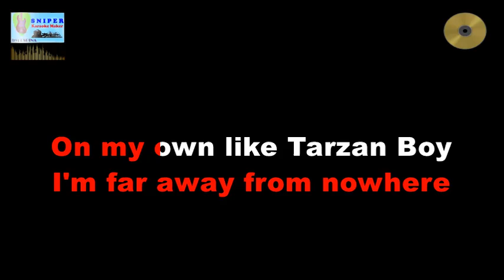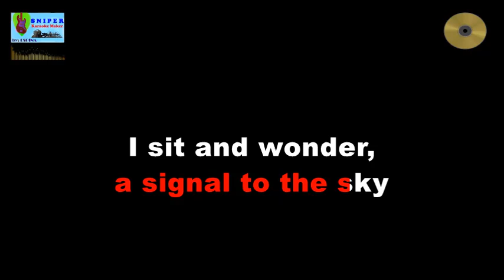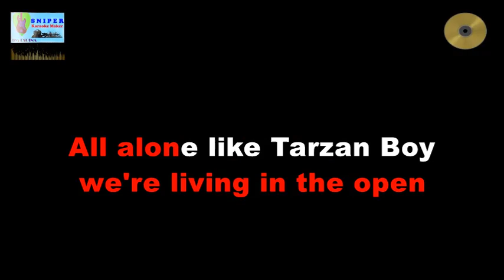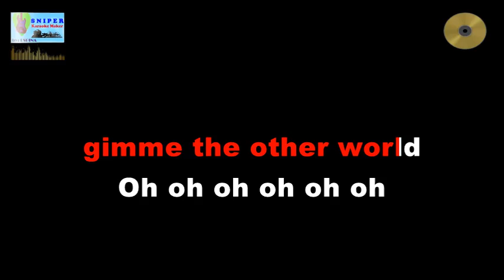TARZAN BOY karaoke by Baltimora